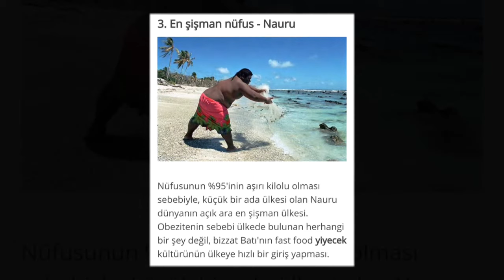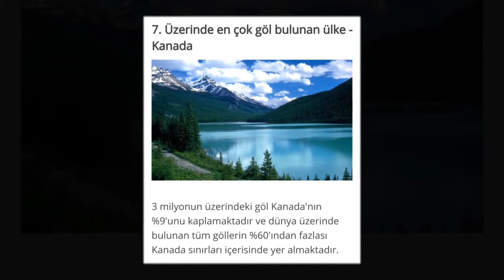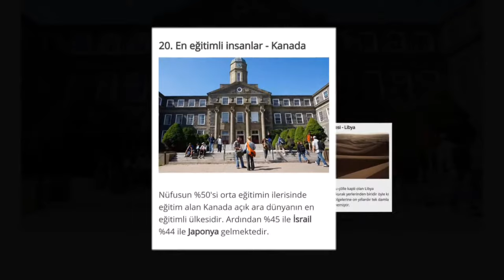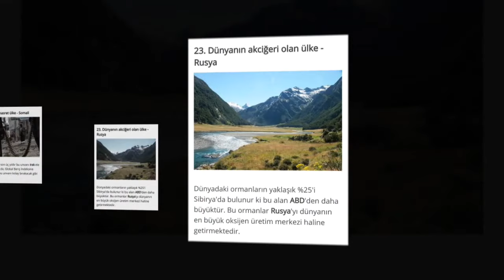Ülkeler Hakkında Çarpıcı 25 Bilgi